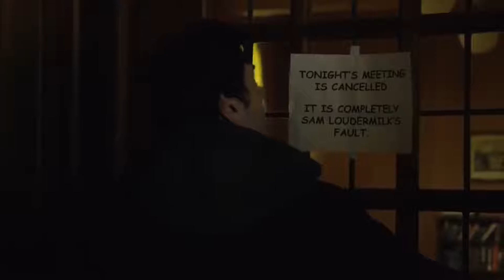Лоудермилк — 2 сезон (2018) — русский трейлер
Режиссёр — Питер Фаррелли;
Жанр — комедия;
Страна — США;
Премьера РФ — 16 октября 2018 (мир — 16 октября 2018)
Главный герой Лоудермилк — алкоголик в завязке с манией раздавать всем свои «бесценные» советы и крайне негативным отношением к жизни. У него настоящий дар безо всяких угрызений совести портить жизнь окружающим. Этот выдающийся мизантроп всех вокруг считает врагами и успешно справляется лишь с одной задачей — держаться подальше от алкоголя.